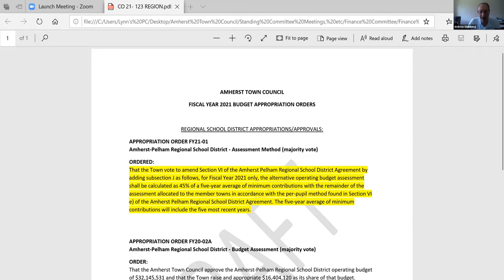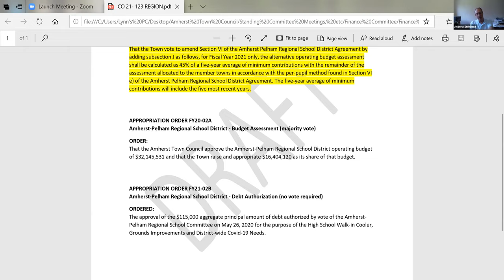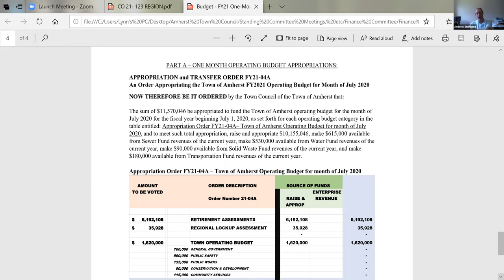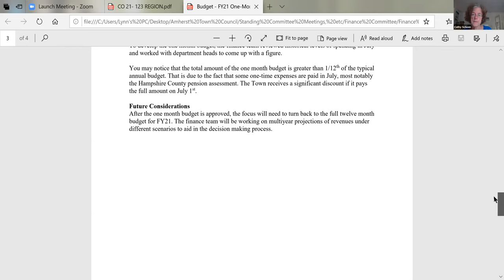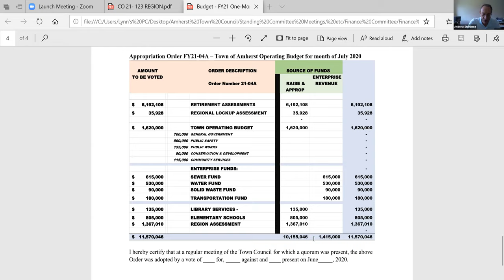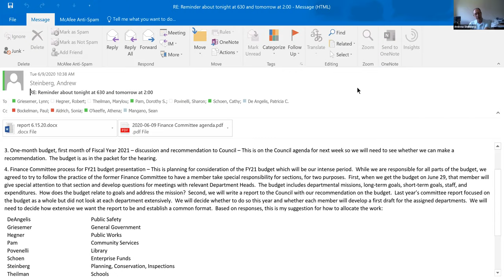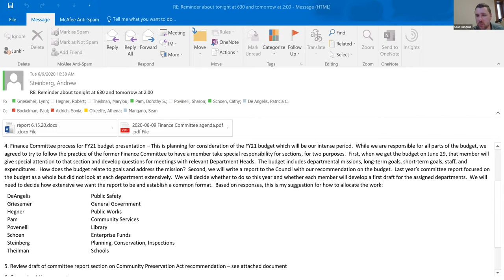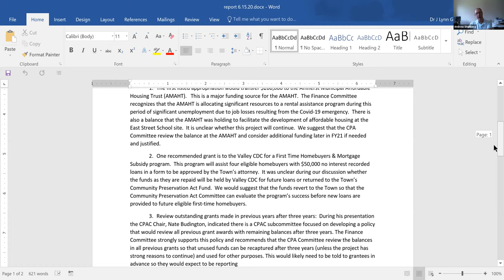Finance Committee Jun 9, 2020